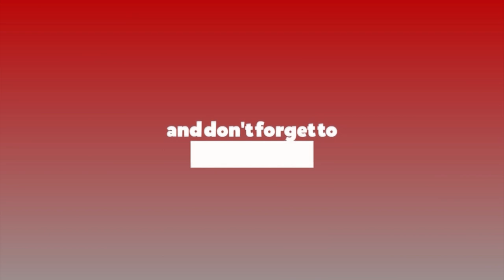गिरिजाप्रसाद कोइरालाको आर्थिक नीतिले अहिलेसम्म अर्थतन्त्र टिकेको छ : महामन्त्री थापा || Gagan Thapa